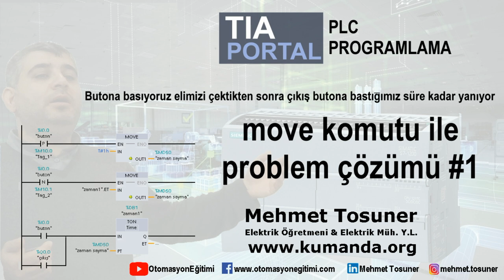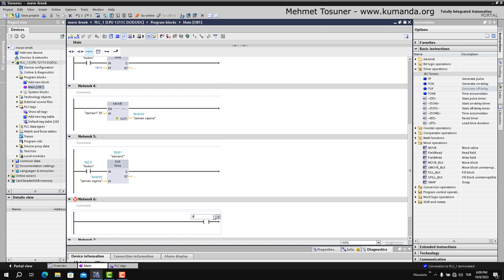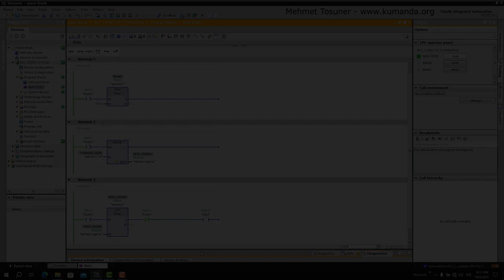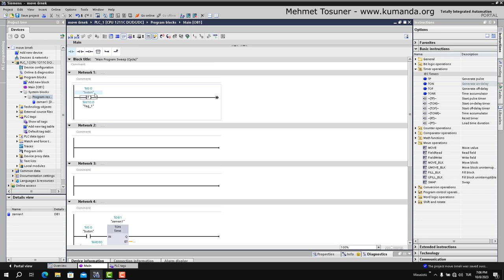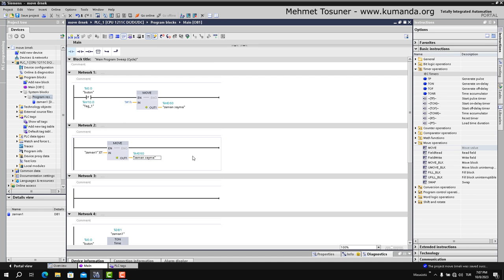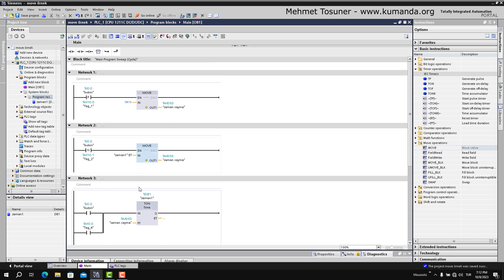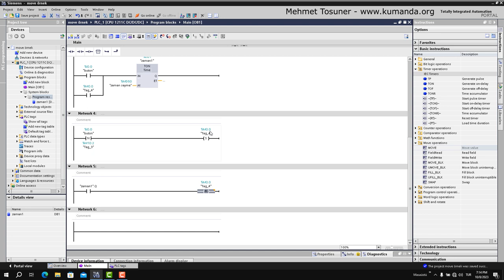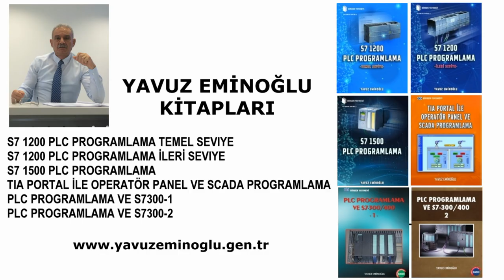TiaPortal Move komutu ile problem çözümü #1 – Mehmet Tosuner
Butona basiyoruz elimizi çektikten sonra çikis butona bastigimiz süre kadar yaniyor